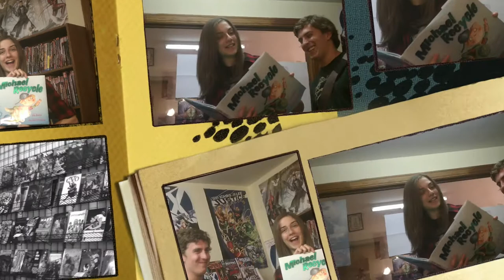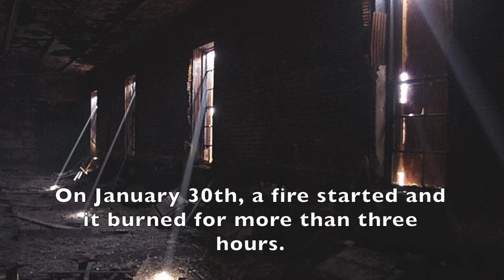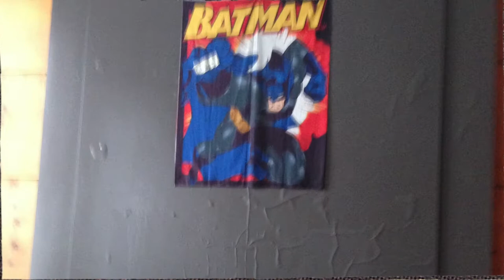Fire Destroyed Comic Store- We Will Rise From The Ashes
Our comic store was lost in a fire. We want to rebuild.